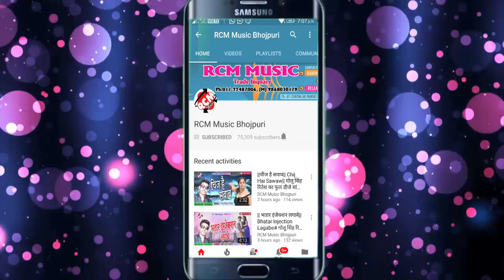अंशु लाल यादव का 2018 का बड़ा रोमांटिक सांग || ना जा सऊदी दुबई क़तर न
Title: Na Ja Saudi Dubaee Katar Na
Singer: Anshu Lal Yadav
Lable: RCM Music
Lyrics:  Pyare Lal Madhesiya
Video Director:
DOP: